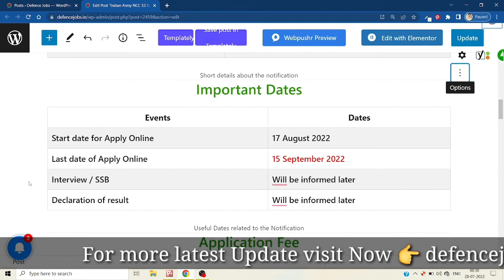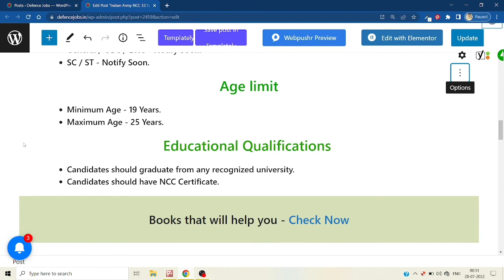Indian Army NCC 53rd Special Entry Scheme | NCC Special Entry Scheme 2023 Notification By@DefencelY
Indian Army has issued notification for Indian Army NCC Special Entry April 2023 Courses Interested and Eligible candidates can apply this form online before the 15th Please Watch Full Video for Full Notification Details.

2. Earn Money throw Paytm First game Click here;

3. Open a Demat + Trading account

My Mic
My laptop
My tripod
My Mouse
My Keyboard
My Mobile

If You Enjoyed These Videos Please Give It A 👍 Thumbs Up! If you have any questions, please use the comment box.

DefencelY
defencely
defencejobs.in
Defencely India